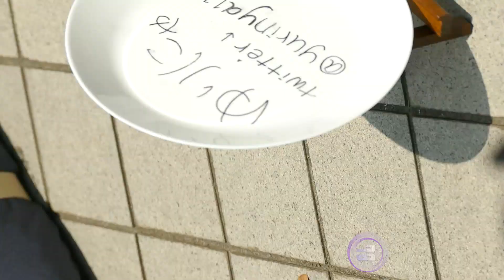[4k] Qipao Chinese dress Kawaii Cosplay Comiket Japanコミケット コスプレ レイヤー Fancam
Cosplayer:  @yurinya1128
Dress: original qipao chinese panda cosplay
Location: Comiket Japan

(*^ω^*)

Cosplay, a portmanteau of "costume play", is an activity and performance art in which participants called cosplayers wear costumes and fashion accessories to represent a specific character.[1] Cosplayers often interact to create a subculture, and a broader use of the term "cosplay" applies to any costumed role-playing in venues apart from the stage. Any entity that lends itself to dramatic interpretation may be taken up as a subject. Favorite sources include anime, cartoons, comic books, manga, television series, and video games. The term is composed of the two aforementioned counterparts - costume and role play.

Cosplay grew out of the practice of fan costuming at science fiction conventions, beginning with Morojo's "futuristicostumes" created for the 1st World Science Fiction Convention held in New York City in 1939. The Japanese term "cosplay" (コスプレ, kosupure) was coined in 1984. A rapid growth in the number of people cosplaying as a hobby since the 1990s has made the phenomenon a significant aspect of popular culture in Japan, as well as in other parts of East Asia and in the Western world. Cosplay events are common features of fan conventions, and today there are many dedicated conventions and competitions, as well as social networks, websites, and other forms of media centered on cosplay activities.

All works are original and may not be reproduced or re-uploaded without permission.